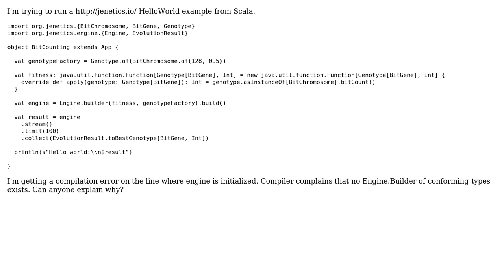Jenetics HelloWorld in Scala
With thanks & praise to God, and with thanks to the many people who have made this project possible! You are responsible for your own actions.